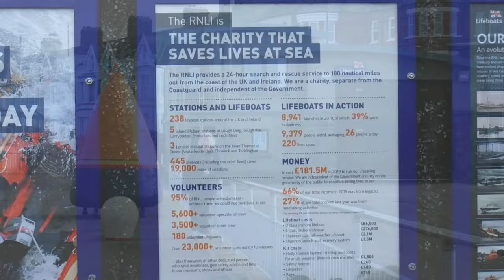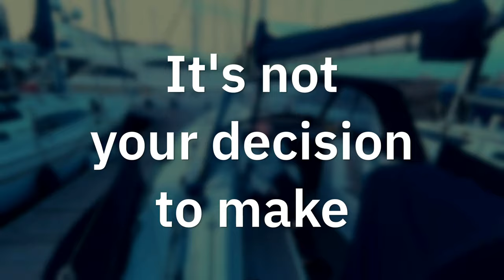Winter talks - Sailing goes wrong - RNLI - Rescue at sea - Ep. 329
Help raise £200 for the RNLI by going to Just Giving

You can also buy RNLI 200 products from

About us

Follow us

There was a time by Scott Buckley (@ScottBuckley)
released under CC-BY 4.0.